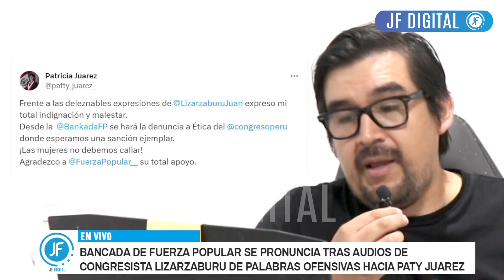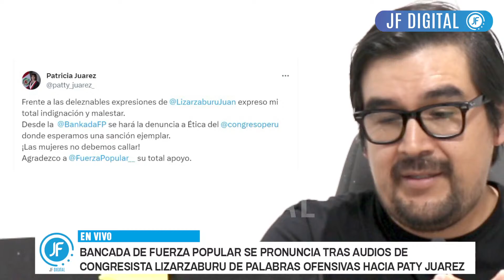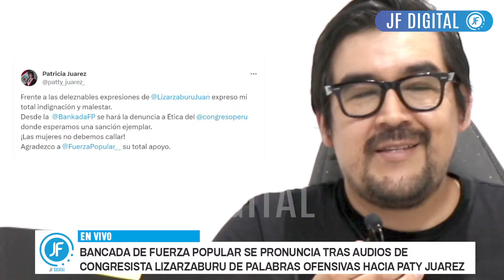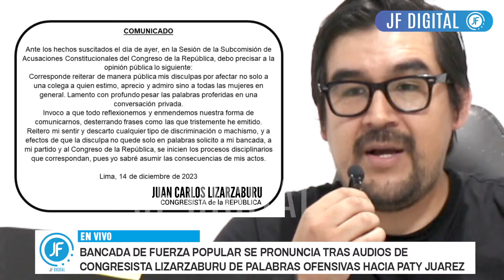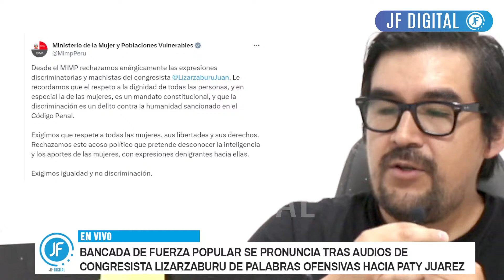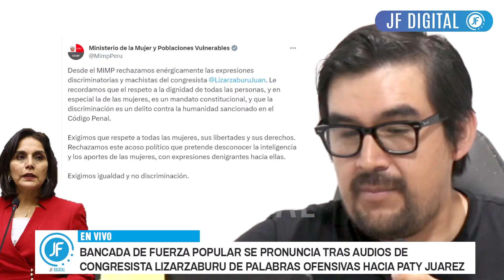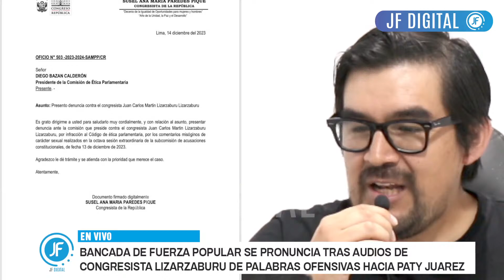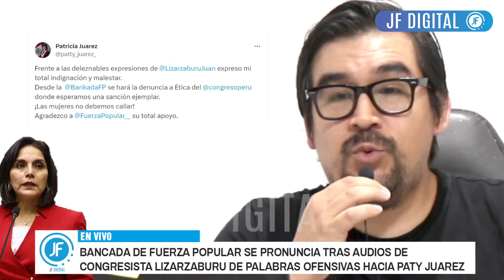ASÍ SE PRONUNCIÓ PATRICIA JUAREZ PIDIÓ SANCIÓN SEVERA PARA SU COMPAÑERO DE BANCADA LIZARZABURU